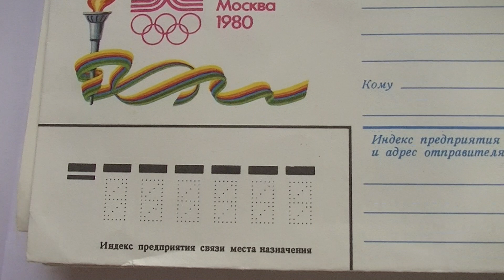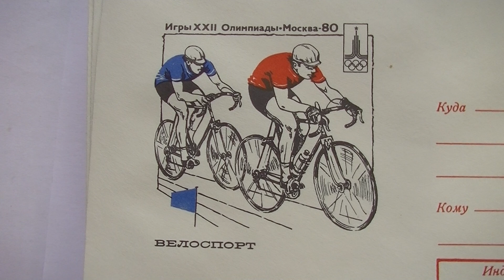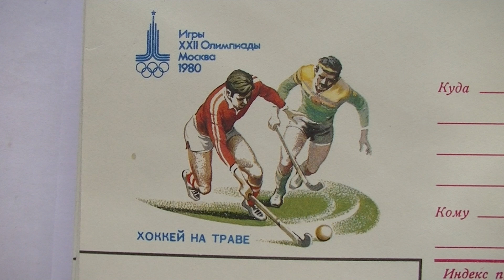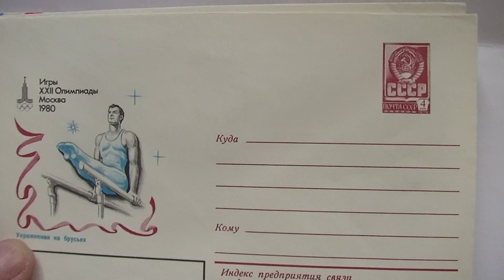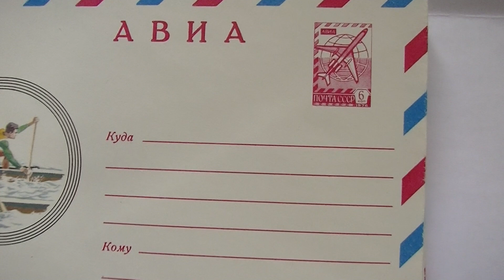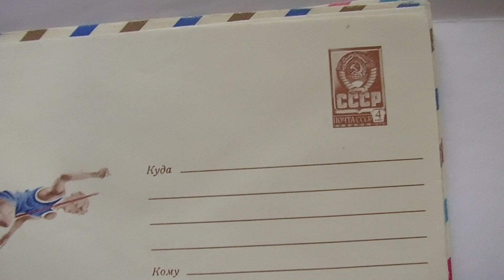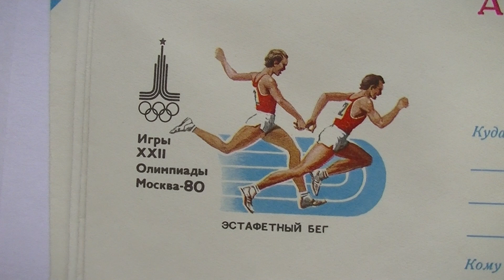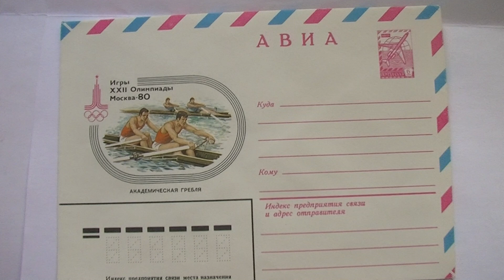Коллекция почтовых конвертов на тему спорт